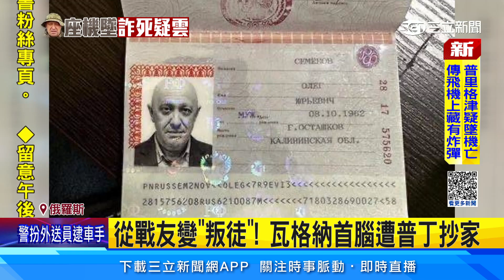功高震主！普里格津從「普丁御廚」變眼中釘│94看新聞